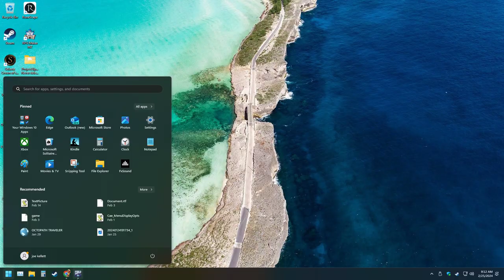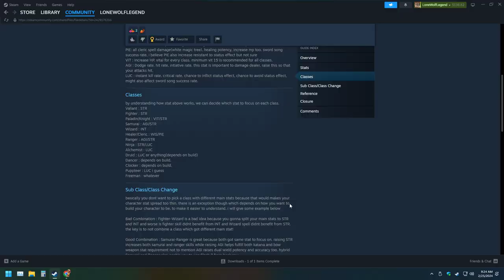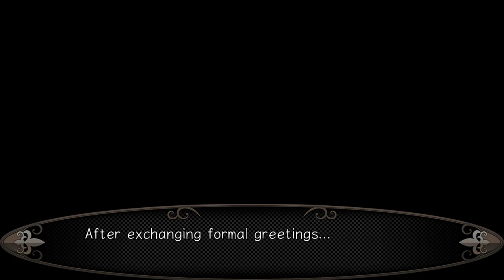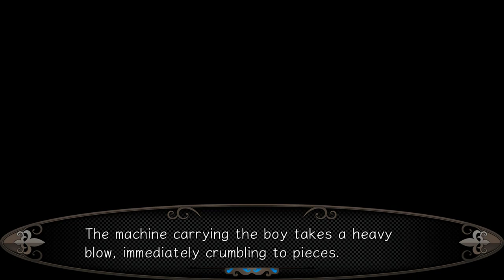LonewolfLegendOfficial's Epic Adventure in Stranger Of Sword City